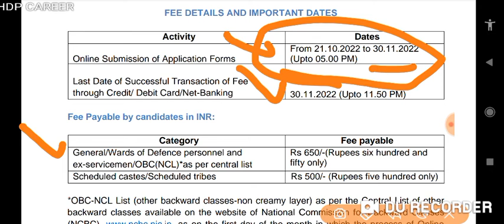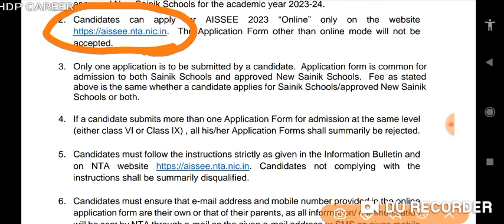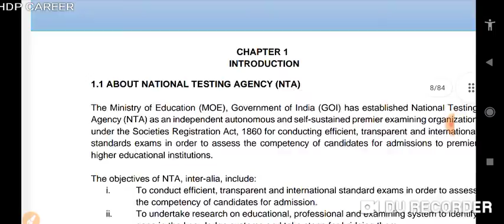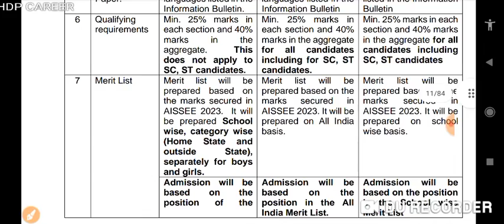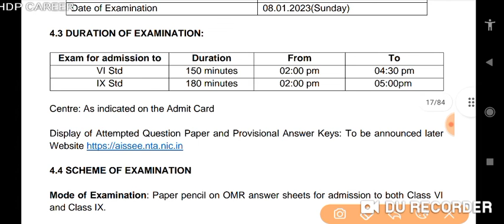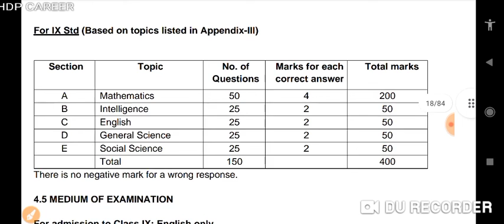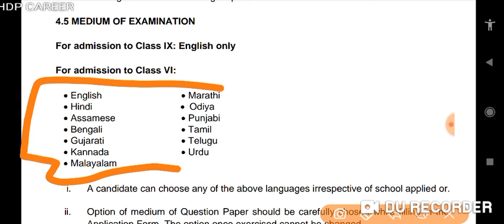AISSEE (SAINIK SCHOOL) Class 6th Online Form 2023 Age Eligibility, Exam Date, Exam Pattern, Syllabus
Sainik School Entrance exam for Class VI, IX Online form 2023